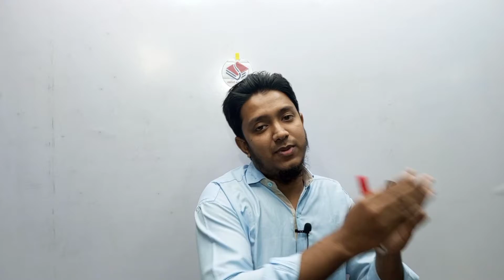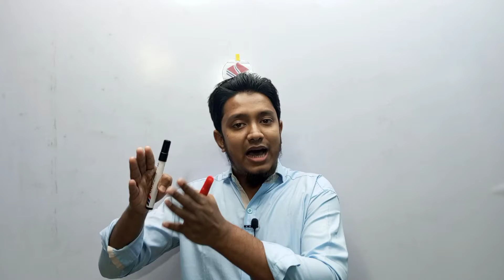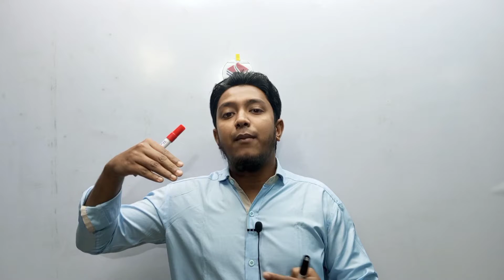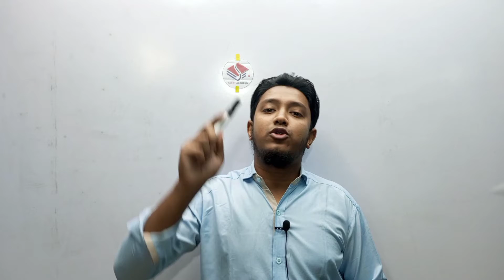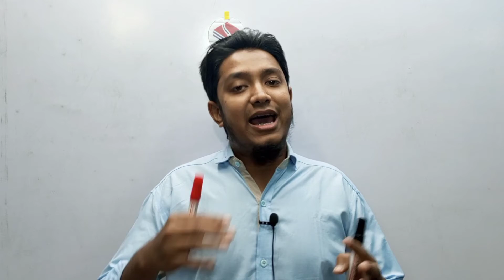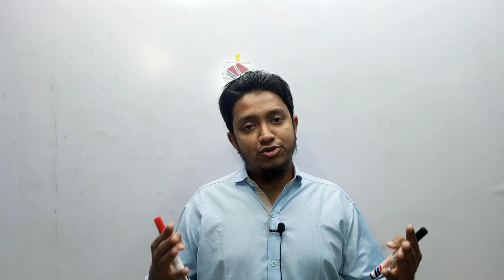পাবলিক বিশ্ববিদ্যালয়ে চান্স পেতে যা করণীয় | HOW to get chance public university of Bangladesh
♦️♦️স্বপ্নের বিশ্ববিদ্যালয়ে চান্স পাওয়ার কৌশল♦️♦️

📙📙আর যারা সেকেন্ড টাইমার রয়েছো স্পেশালি তাদের জন্য

👉👉চান্স পাওয়ার জন্য এই টেকনিকটা ফলো করলেই হবে

এইচএসসি পরীক্ষা পাসের পর প্রতিটি মেধাবী শিক্ষার্থীর স্বপ্ন থাকে দেশের পাবলিক বিশ্ববিদ্যালয়ে অধ্যয়ন করার। কিন্তু মেধাবী হওয়া সত্ত্বেও সঠিক পরিকল্পনা ও কৌশলের অভাবে অনেকেই সেই সুযোগ পায় না।

এইসব ক্ষেত্রে কঠোর পরিশ্রমের পাশাপাশি ভাগ্যও লাগে। ভাগ্য এর জন্য অবশ্যই সৃষ্টিকর্তার ইবাদাত করবে।

এসব ধাপগুলো যদি সফল ভাবে শেষ করতে পারো আর ভাগ্যও যদি সহায় হয়, তাহলে বিশ্বাস রাখো যে তুমি তোমার স্বপ্নের বিশ্ববিদ্যালয়ে চান্স পাবে।

আর তাছাড়া তুমি যদি মনে করো উপরের ধাপগুলো অনুসরণ না করেও তুমি তোমার নিজের মত করে ভালো প্রস্তুতি নিতে পারবে, তাহলে সেভাবেই প্রস্তুতি নিতে পারো।কারণ প্রতিটা মানুষের আলাদা একটি বৈশিষ্ঠ্য থাকে আর সে সেভাবেই তার পড়াগুলি ভালোভাবে আয়ত্ত করতে পারে।

সর্বোপরি, তোমাদের সুস্বাস্থ্য ও সার্বিক মঙ্গল কামনা করি যাতে তোমরা তোমাদের স্বপ্নের বিশ্ববিদ্যালয়ে চান্স পাও।